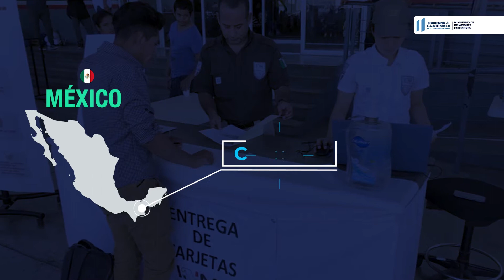En el Minex trabajamos en la búsqueda de oportunidades de trabajo temporal en el exterior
TransformaciónMinex En el Minex trabajamos en la búsqueda de oportunidades de trabajo temporal en el exterior para guatemaltecos con el "Programa de Trabajo Temporal" junto al Ministerio de Trabajo de Guatemala.

Por una migración segura, ordenada, regular y circular en el exterior.